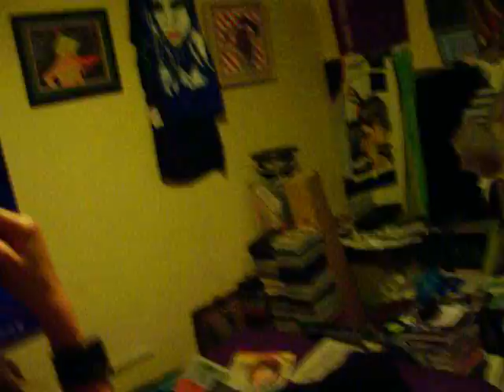Kelly Smythe sees her 2010 Archibald entry for the 1st time!